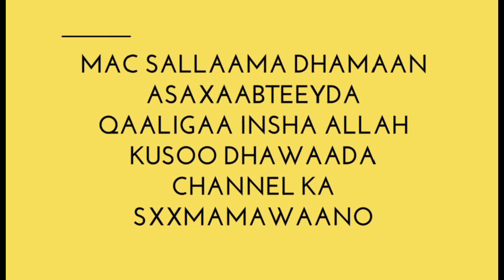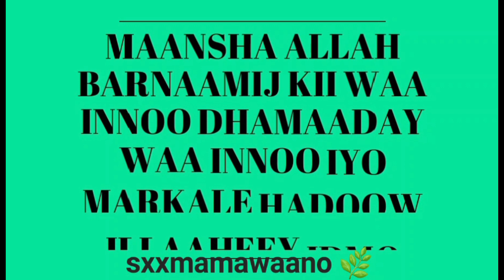DIYAAR NOQDA INTA MEMBER KAA LAGA BILAABO MAANTA INSHA ALLAH WAA INNOO IYO QOLALKA HOOSE